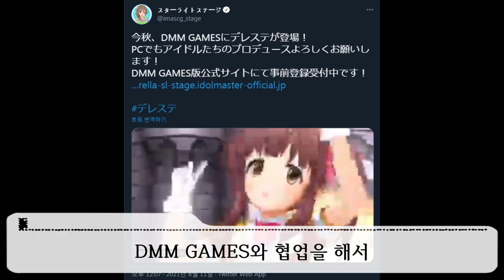뭐? 스팀버전 스탈릿? 데레스테도 PC시대다! [데레스테 PC 버전 소식]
영상을 완성하고 보니 아주 작게
올 가을 출시라고 적혀있더군요.
쫌 크게 쓰지